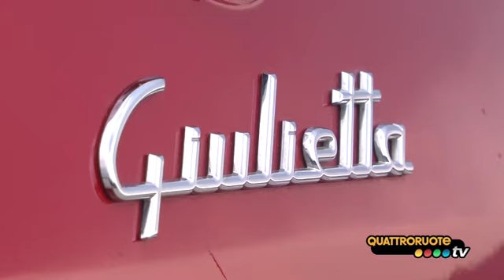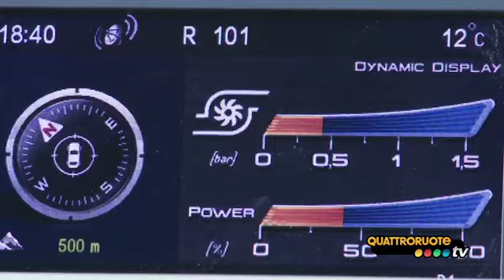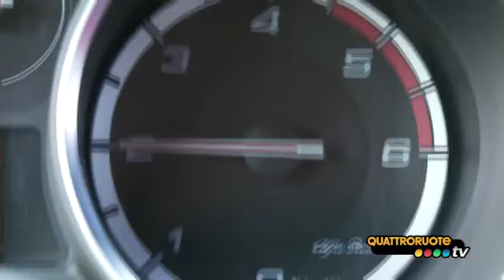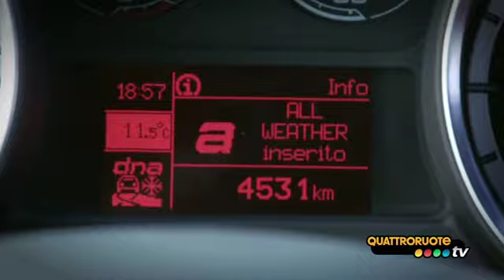Alfa Romeo Giulietta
la giulietta è costruita dall'alfa romeo società facente parte di fiat automobilies a sua volta componente del gruppo fiat. l'alfa romeo giulietta è stata sviluppata se una nuova piattaforma di segmento compatto su cui in futuro saranno sviluppate le future fiat bravo e lancia delta. i motori benzina della giulietta montano il sistema multiair e il più potente montato sull'alfa romeo giulietta quadrifoglio verde che è un 1750 cc ha addirittura 235 cv. l'alfa ha dotato questo modello anche del sistema start and stop